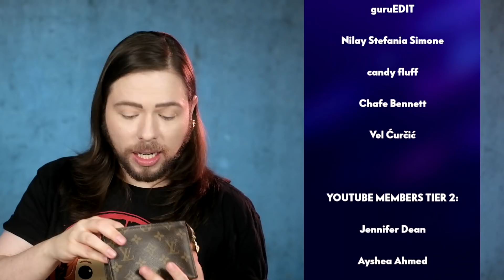BREAKING NEWS! LOUIS VUITTON discontinues iconic MONOGRAM Poche Toilette